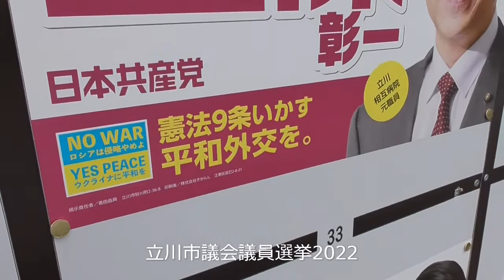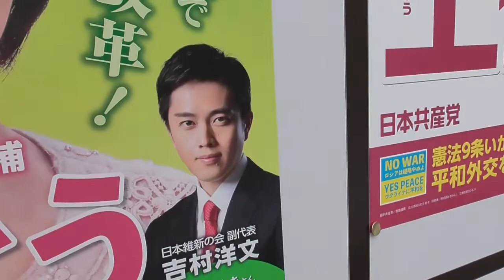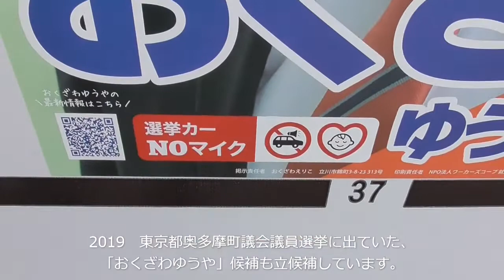立川市議会議員選挙2022始まる vol３＃上條彰一＃さとうゆき＃おくざわゆうや＃立川市議会議員選挙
立川市議会議員選挙2022始まる vol３、おくざわゆうや候補は私が以前選挙に出馬した2019年の奥多摩町の議会議員選挙に立候補していました。
今回は地元でのチャレンジです。